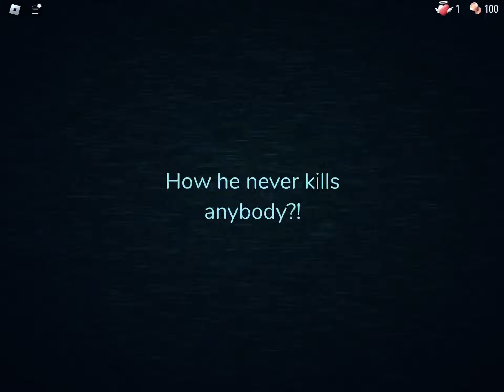Timothy Kills you (Guiding light FANMADE)